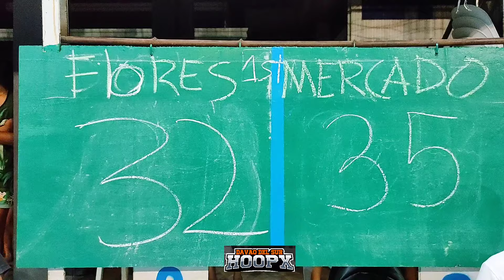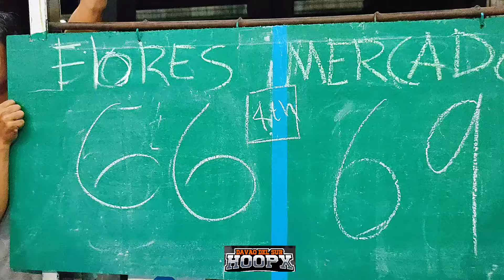MERCADO VS FLORES ..ARAW NG PADADA.. BASKETBALL OPEN TOURNAMENT 2024